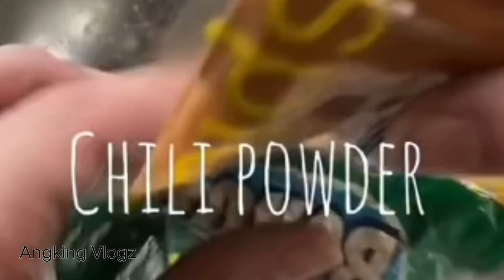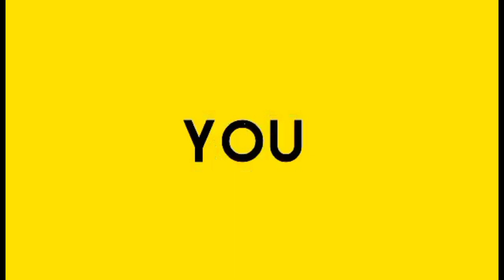BUFFALO CHICKEN POPPERS | YUMMY AND JUICY | Angking Vlogz